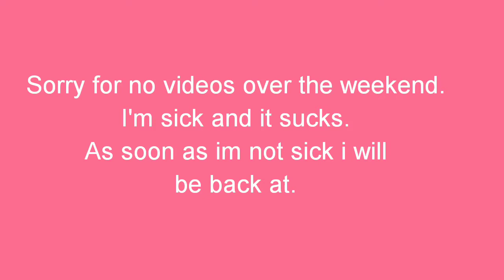Im sick and it sucks